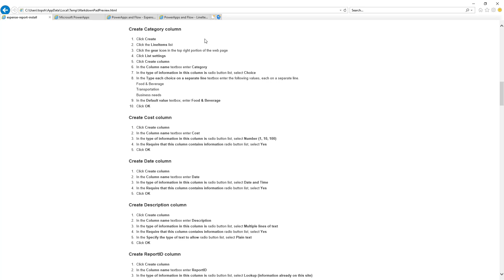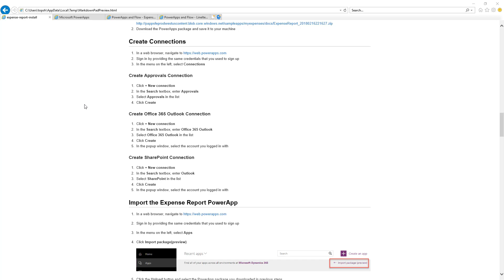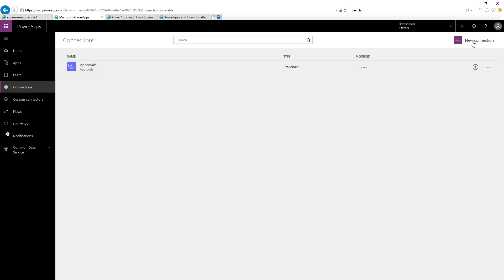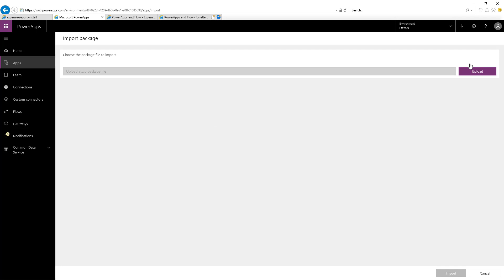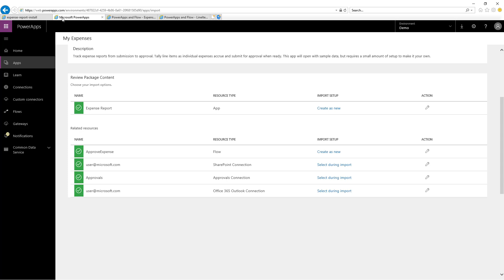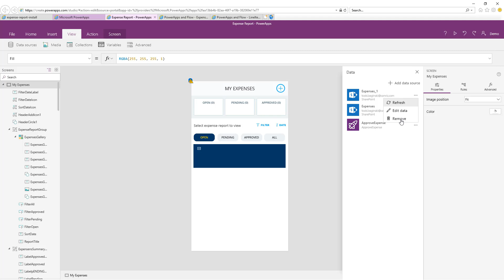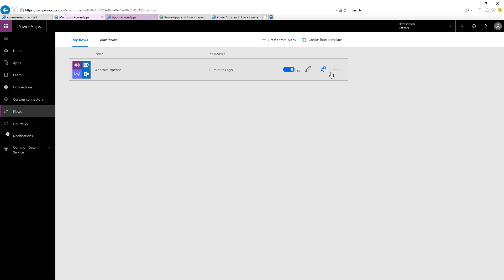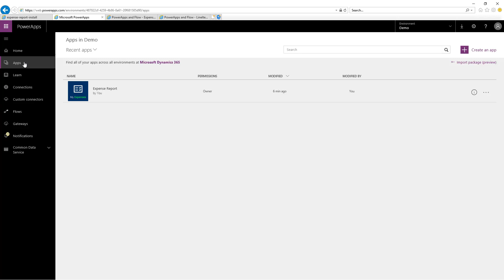Installation and setup of PowerApps Sample - Expense Report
Learn how to install and use the PowerApps Expense Report sample app with SharePoint.